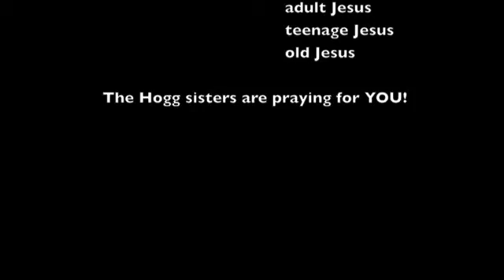Women's Retreat Prayer